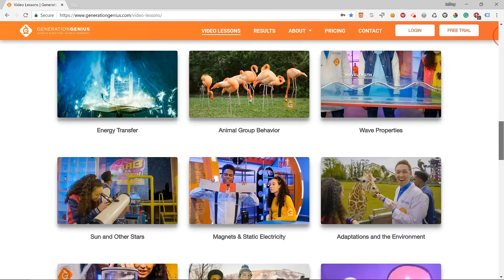Conservation of Matter Video for Kids | Science Lesson for Grades 3-5 | Mini-Clip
Conservation of Matter Video for Kids. ➡️➡️➡️ FREE ACCESS to Teacher/Student Resources

The law of conservation of matter is awesome! In this lesson, Dr. Jeff, Izzy and Zoe help you learn about it through a fun video lesson for kids in 3rd, 4th and 5th grade.